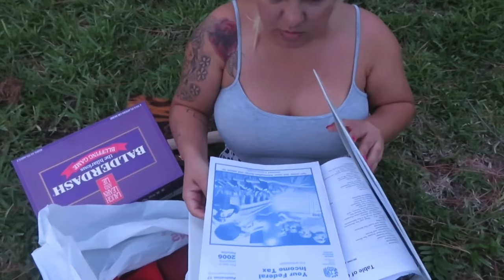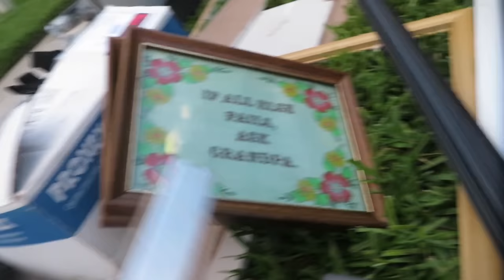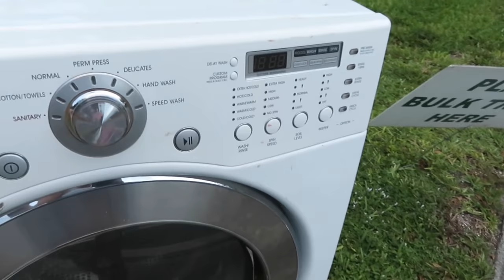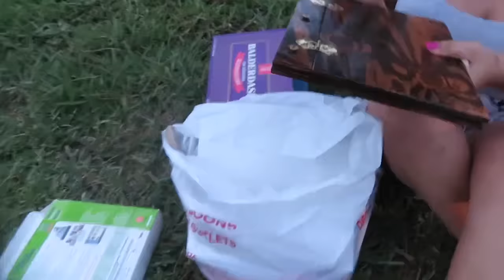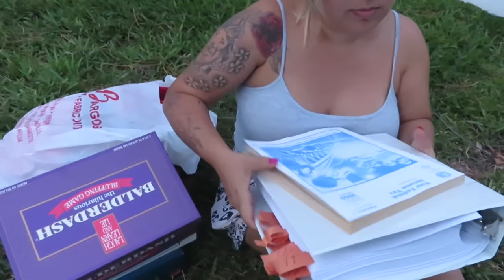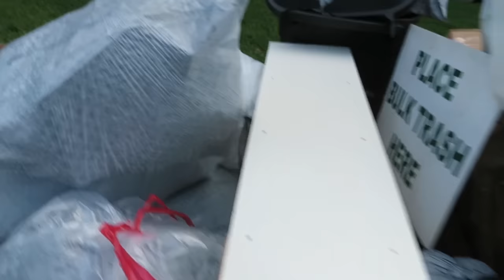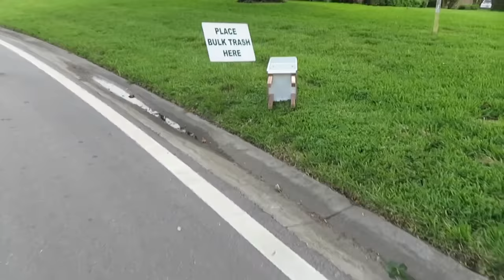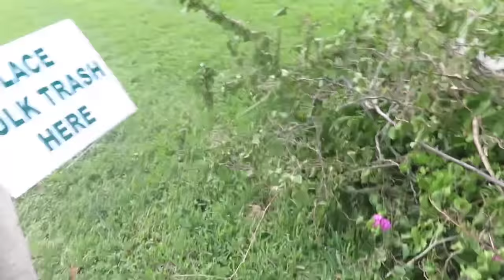É Possível Mobiliar uma casa com o Lixo dos Americanos 🇺🇲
Oi gente Sejam todos bem vindos.  Meu nome é Jennifer, moro nos Estados Unidos.  Sou capixaba/ES. Casada e mãe do michelzinho.  Lutei muito pra chegar nesse país, espero que gostem dos vídeos. Deus abençoe grandemente a todos. É  Possível sim,vc que chega nesse país sem nada ,achar muitas coisas para começar uma vida. TENHA Fé.

❥ Assista as propagandas dos vídeos ,e me ajude na divulgação ღ